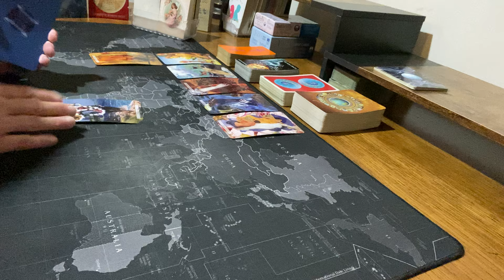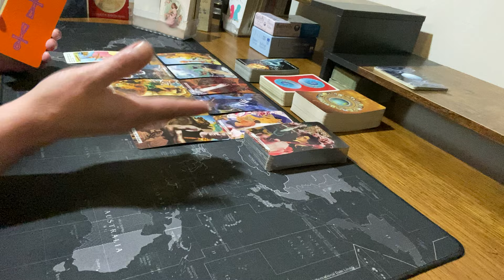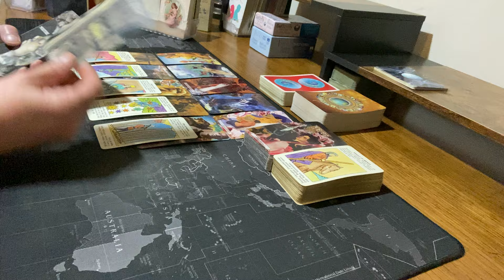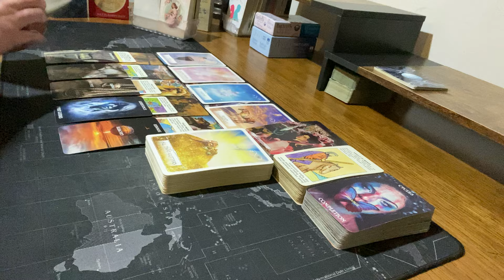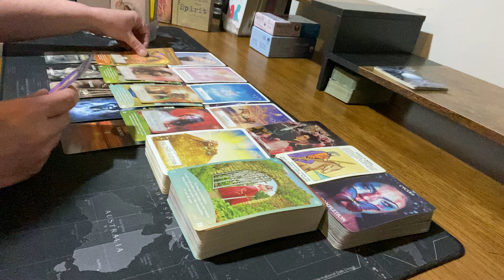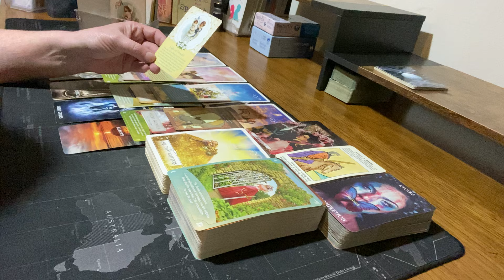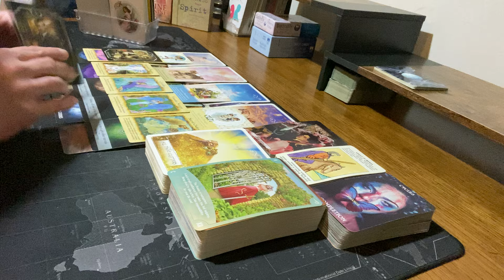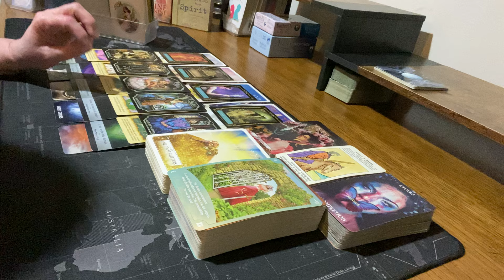STOP trying to make EVERYONE ELSE happy & focus on YOU!!